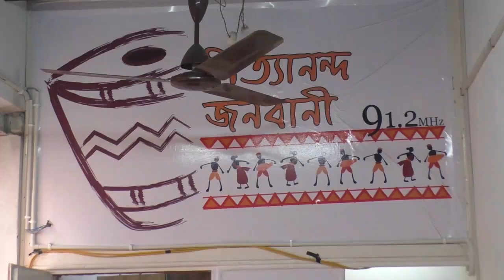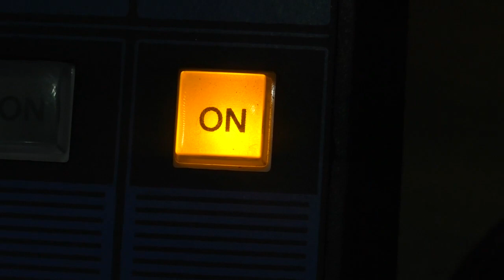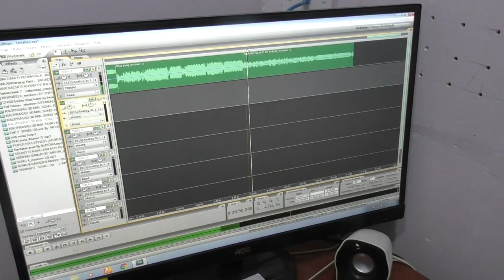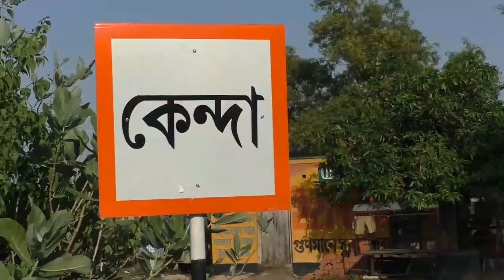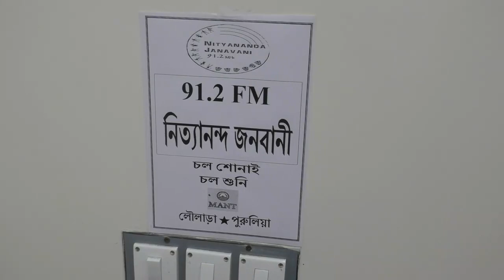Radio Janabani community radio of purulia||রেডিও জনবাণী পুরুলিয়ার মানুষের মনের কথা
আপনারা শুনছেন রেডিও নিত্যানন্দ জনবাণী।  পুরুলিয়ার বিস্তৃত এলাকার মানুষের কাছে বিনোদনের এক নতুন দিগন্ত নিয়ে এসেছে এই কমিউনিটি রেডিও।   লৌলাড়া কলেজের মধ্যে একটি প্রাচীন ইমারতে ২০১০ সালে স্থাপন করা হয় এই রেডিও স্টেশনটি। স্বল্প পরিসরে শুরু হলেও এখন এটি মহীরুহের আকার ধারন করেছে। জেলার বিভিন্ন শিল্পী এখানে নিজেদের প্রতিভা মেলে ধরার সুযোগ পাচ্ছেন। নানা ধরনের অনুষ্ঠানও করছেন তারা। পুরুলিয়ার একটা বড় অংশ ছাড়াও বাঁকুড়া জেলার পশ্চিম প্রান্তে শোনা যায় নিত্যানন্দ জনবাণীর অনুষ্ঠান। পুরুলিয়ার একমাত্র এই কমিউনিটি রেডিওতে বাংলার সাথে সাথে বিশেষ গুরুত্ব দেওয়া হয় সাঁওতালী ভাষাকেও। বিনোদন এবং সচেতনতা প্রসার এই উদ্দেশ্যকে সাধন করাই তাদের লক্ষ্য বলে জানান এখানকার কর্ণধার চণ্ডীদাস মুখোপাধ্যায়। প্রতিদিনই  ভোর ছটা থেকে রাত নটা পর্যন্ত টানা অনুষ্ঠান প্রচারিত হয় নিত্যানন্দ জনবাণী থেকে। শুধু রেকর্ডেড নয় দিনের একটা উল্লেখযোগ্য সময় এখান থেকে প্রচার করা হয় লাইভ অনুষ্ঠানও। নির্ঘন্ট মেনে যাবতীয় অনুষ্ঠানের সূচি সাজানো হয়। সময় জঙ্গলমহল চ্যানেলকে এনিয়ে বিস্তৃত ভাবে জানান রেডিও স্টেশনের অ্যাসিস্ট্যান্ট স্টেশন ম্যানেজার ইমন কল্যান সেন। তিনি বলেন পুরুলিয়া জেলায় সাঁওতালী ভাষাভাষী মানুষের সংখ্যা উল্লেখযোগ্য। নিত্যানন্দ জনবাণী তার অনুষ্ঠানসুচির একটা বড় অংশ এই ভাষায় সম্প্রচার করে থাকে। বিনোদনের সাথে সাথে সাঁওতালী ভাষায় কৃষি, পশুপালন এবং দৈনন্দিন স্বাস্থ্যবিধি নিয়েও করা হয় নানান অনুষ্ঠান।এছাড়াও কন্যাশ্রী এবং নারী প্রগতি বিষয়ক অনুষ্ঠানও করা হয় এখানে।  এলাকার গ্রামের মানুষজন জানান এই অনুষ্ঠান শুনে দারুনভাবে লাভবান হয়েছেন তারা। বদলাচ্ছে তাদের জীবনযাত্রাও।